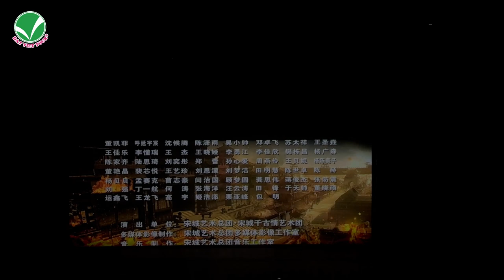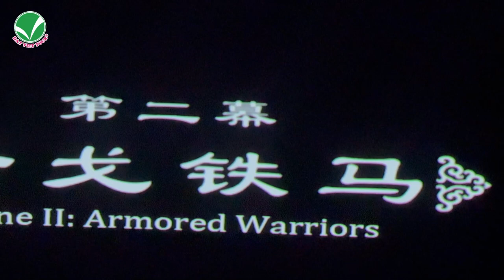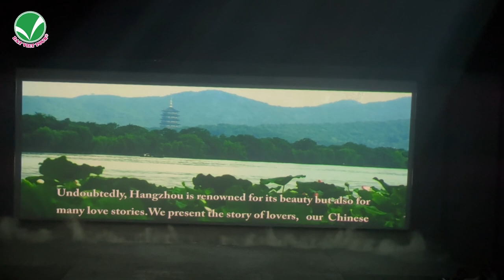SHOW TỐNG THÀNH HÀNG CHÂU 2024 - Đất Việt Tour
🔰 Chi nhánh Cần Thơ: 122 Lý Tự Trọng, P. An Cư, Q. Ninh Kiều, TP Cần Thơ ĐT